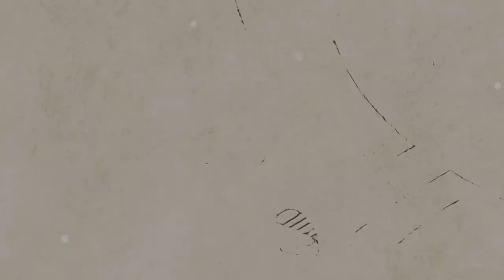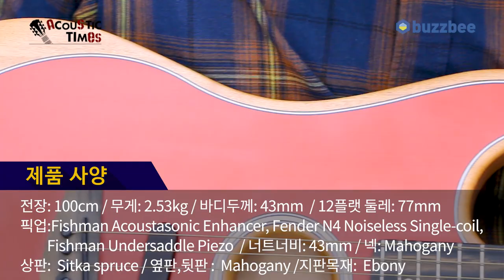[AcousticTimes 899회] Fender American Acoustasonic Stratocaster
9:02 스펙(spec)
10:16 사운드 테스트(sound test)
20:28 시연 (demo)